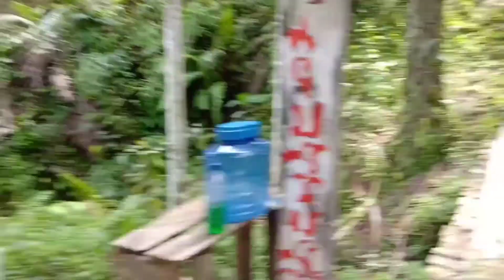Goa Sigalapang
13 Desember 2020

🎶Jose Gonzalez - Heartbeats